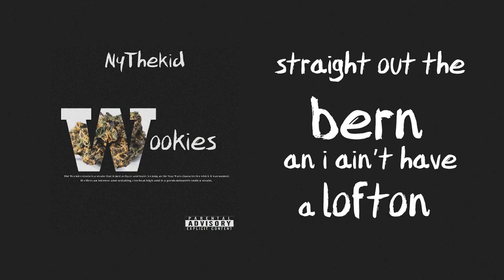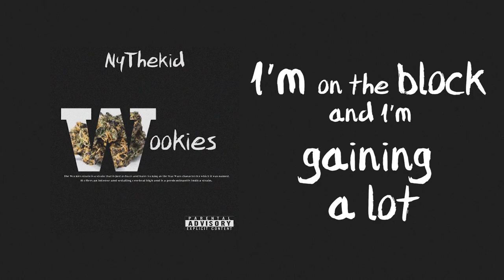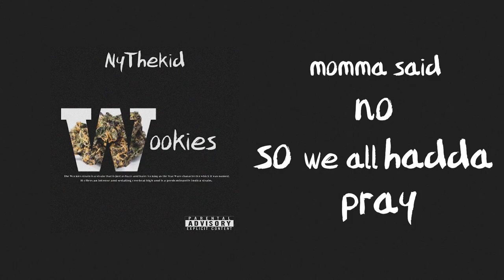NyTheKid - Wookies (Official Lyric Video) | Cineteria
NyTheKid - Wookies (Official Lyric Video)
The Official Lyric Video for "Wookies" by NytheKid. Music Video Soon? 👀 Lyrics ↓↓↓↓

Created and Produced by Cineteria

Listen to NytheKid Here: snd.click/3eM65LfX

Lyrics:
(aye, aye)

(Chorus)

Im smoking on wookies they callin it cookies
They wanna get me but they cannot book me
I'm coming harder than ever no rookie
I'm coming up and cannot just stop
He talkin money I'm getting the drop
Tae in the front and he spinning the block
Never gon stop I feel it I’m hot

(Verse 1)

Wookies exotic this shit have you coughing
He talking dissin he end up in coffin
My music is different you don't get this often
Straight out the bern an i ain't have a lofton
I said straight out the bern and I ain’t have a lofton
I'm coming in i cannot just stop
I'm getting this weight and i'm flippin, shop
Momma had six and all had our spot
I want the money, fuck fame and the top!
I gotta get it and move up a notch!

(Yeah, Uh huh, Yeah!)

(Hook)

I'm smoking on wookies they callin it cookies

(Verse 2)

Imma just get it and imma just go
Grandma had pains and she feelin more
If I up the ticket then you already know
I can't stop it i feel it i'll go
I got the dough and I'm selling for low
I up the ticket cause I gotta get it
Niggas be hating they don't the gist
When up his head then I promise won't miss
If he sending a diss then I'm coming in hot
Strain is so strong that it's changing your thought
Niggas be hating they hating a lot
I'm on the block and I'm gaining a lot
I had to get it and show em I got it
Momma had six and we all gonna profit
I'ma just get it and pull out g- what?

(yeah!)

(Prechorus)
We all in the P and we walking the paths
We trynna get gas cuz we trynna relax
The pain isn't easy we all hande that
Don't ever stop it just stay in your ways
Niggas gon" hate and bitches just fakes
Stay out the way while you eatin your plate
Momma said no so we all had to pray
(Yeah! Pray)
Never gon' stop my timing is made

(Chorus)

(You Coughing)
(Coughing)